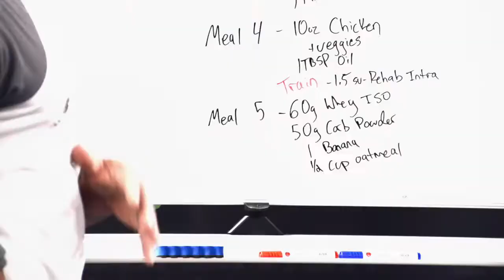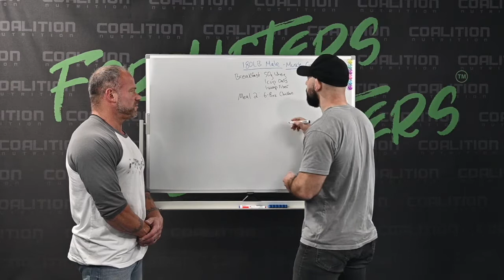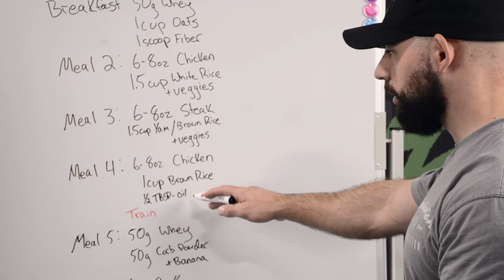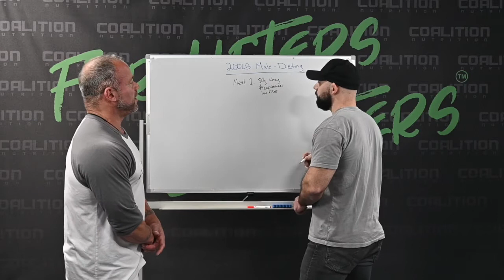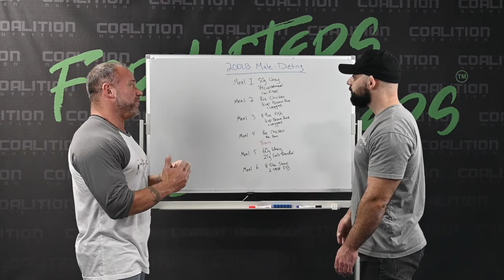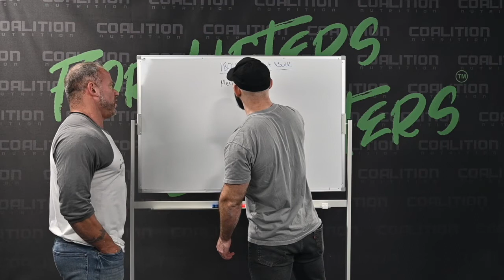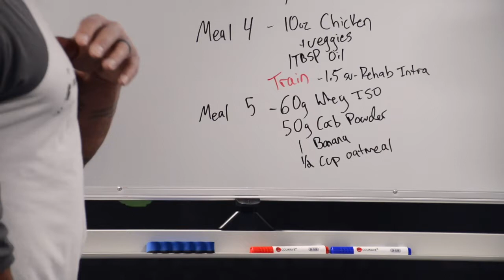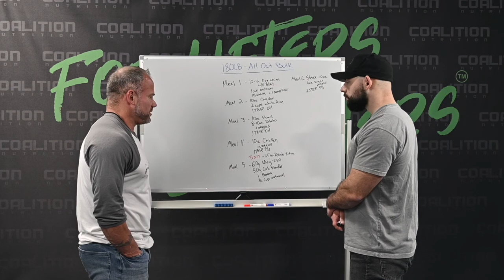For Lifters By Lifters Podcast Episode 19: The Pro Diet with IFBB Pro Jason Arntz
IFBB PRO and founder of I-Prevail Supplements, Jason Arntz and owner of Coalition Nutrition, James Klemick breakdown the "Pro Diet." Together they layout what a diet might look like for someone looking to lose weight, build muscle or do an all out bulk.